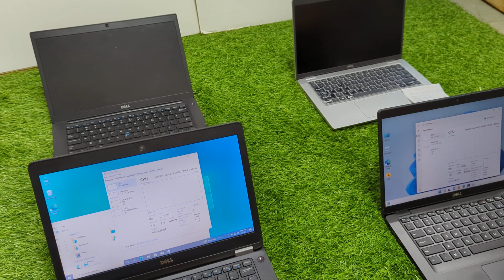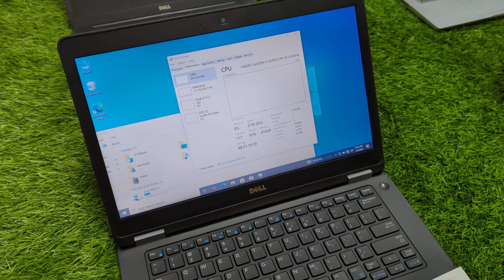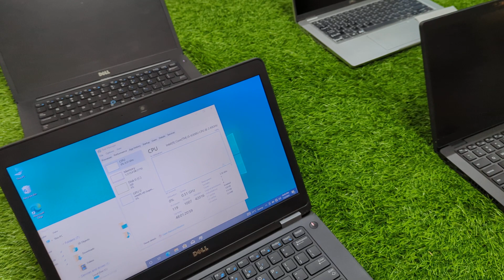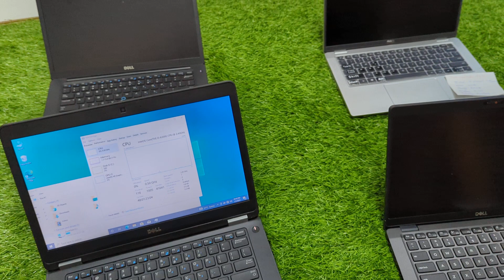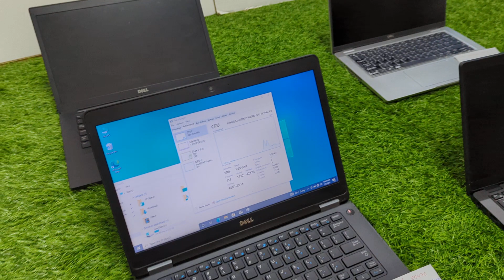Dell Latitude Intel i5 Laptops in best condition n Best Price wa: 6369292772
Best Laptop for Billing, Students, Programming, Browsing and to work with MS Office tools like excel, word and powerpoint.
Below Laptops are in very good condition.

Dell Latitude 5400    i5 8.gen  8GB  256GB like new   21,000
Dell Latitude 5400    i5 8.gen 16GB  256GB like new   22,000
Dell Latitude E5470  i5 6.Gen 16GB 256GB like new 17,000
Dell Latitude 7480    i5 7.Gen 16GB 256GB like new 19,000